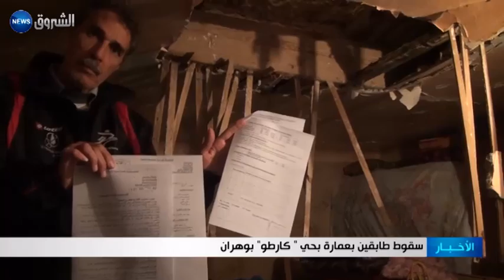سقوط طابقين بعمارة بحي "كارطو" بوهران